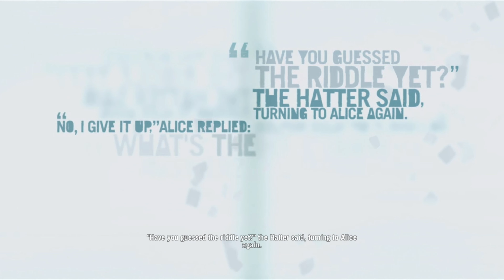10-year Anniversary – Far Cry 3 – Part 18 (No Commentary)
Far Cry Classic was just ok, and Far Cry 2 I just absolutely hate, but Far Cry 3 was surprisingly good. This was the first time I played it and I see why so many people loved the game and why one of the biggest/best villains came from this one. I highly recommend to just start with this one and skip the first two games.